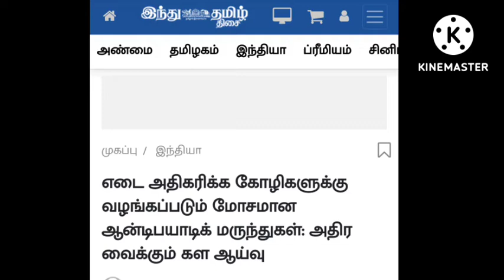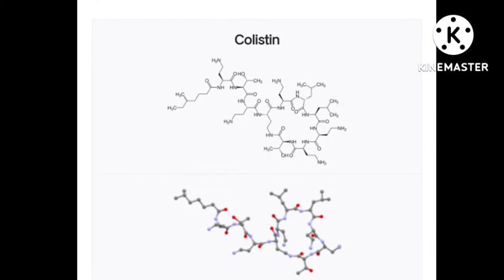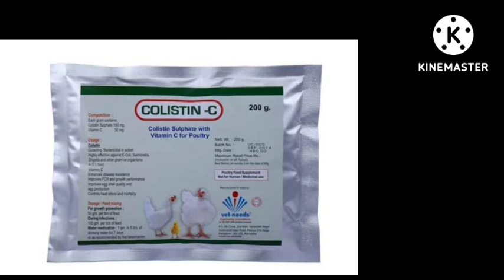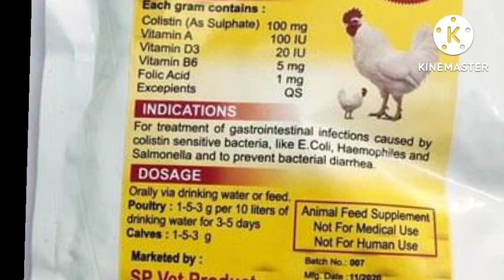பிராய்லர் கோழிகள் உடலுக்கு நல்லதா?கெட்டதா?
பிராய்லர் கோழி அதிக புரத சத்து நிறைந்தது என்ற விளம்பரம் சமீபத்தில் அதிகரித்துள்ளது அதன் உண்மைதன்மை வேறுவிதமாக உள்ளதால் அதை பற்றிய சிறிய புரிந்துணர்விற்காக இந்த காணொளி